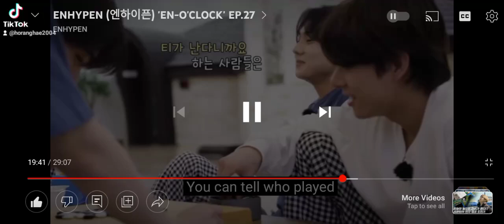Nanonood yung bata Hoon hahhahaha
Ginagalit mo nanaman  hahhahahha